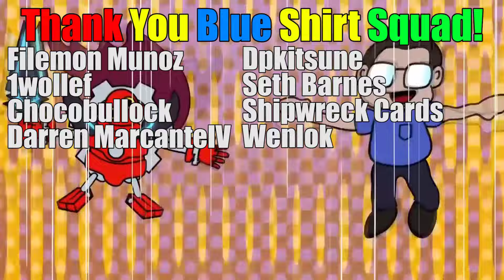Sharks, Madolche, Anti Meta, & More! Yu-Gi-Oh! Top Deck Profiles May 2024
We have the excitement of more meta challengers! What do you think!?